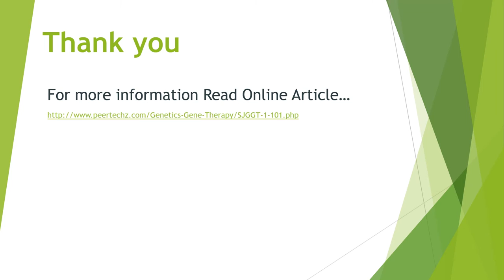In LNCaP Cells Inhibition of BCL 2 by Antisense Oligonucleonucleotides Results - Peertechz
Antisense oligonucleotides (oligos) have been evaluated for treating prostate cancer in both in vivo and in vitro models. Although most oligos contain a single mRNA binding site, our laboratory evaluates bi-specific oligos directed towards two proteins. This study evaluates the growth inhibition in vitro of the LNCaP cell line employing mono- and bi-specific oligos directed against BCL-2 [the second binding site was directed against the epidermal growth factor receptor (EGFR)]. These oligos were administered with lipofectin as part of a nanoparticle delivery system. Additionally, g, the expression of five apoptosis regulatory proteins, BCL-2, bax, caspase-3, clusterin and AKT-1 was evaluated by RT-PCR.